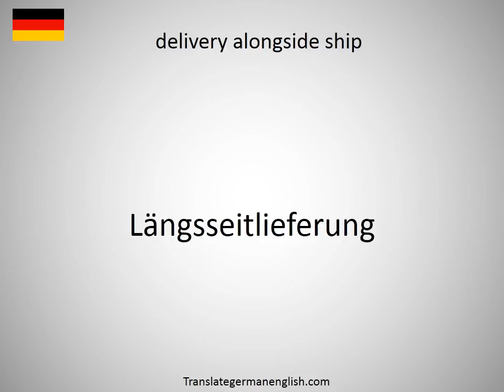How to say delivery advice in German?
How to say delivery advice in German? Learn the pronounciation delivery advice! How to Pronounce delivery advice. Expand your vocabulary, learn German words. Practice German online. Use this free pronunciation guide to practice words at a time. Learn German for free. Thank you for viewing, please like or subscribe! hoe om te sê, si të thuash, እንዴት እንደሚናገር, wie sagt man, comment dire, come dire, como dizer, как сказать, nasıl denir, cómo decir, 怎么说, πώς να το πω, hoe zeg je.